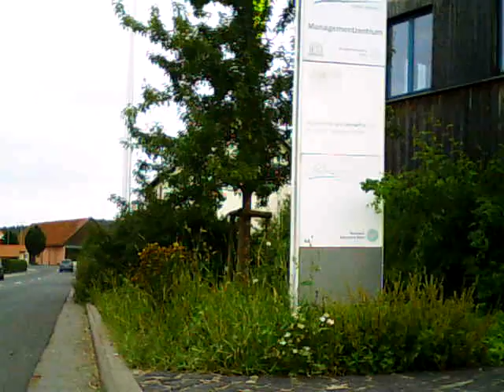Mit dem E-Bike von Jaccs von Nordheim nach Oberelsbach (Schöne Radwege in der Rhön)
Mit dem E-Bike von Nordheim über Sondheim und Urspringen nach Oberelsbach im Elstal.
1 grössere Steigung,guter Strassenbelag,Zwischen Urspringen und Oberelsbach Landstrasse,Länge ca.8,5 km einfach, aufgenommen mit einer Action-Cam.
Das Bike: E-Bike (Pedelec) von Jaccs 24 Gänge, 11 Ah Akku, 2 Jahre Vorortservice, Made in Germany (Mitteldeutsche Fahrradwerke)